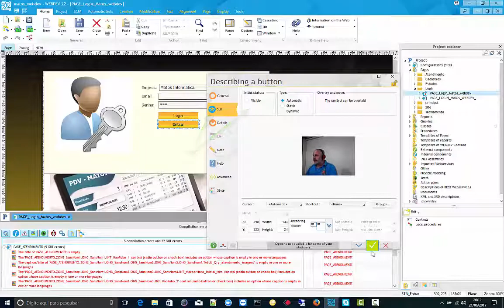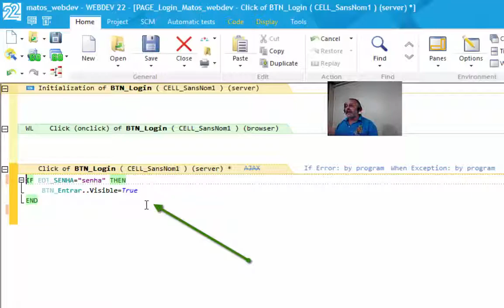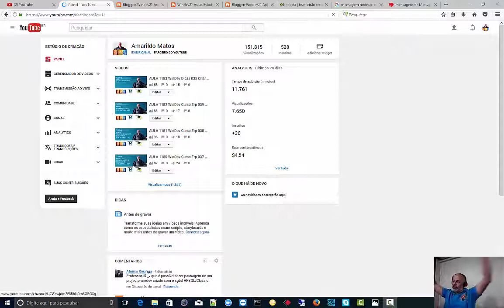AULA 1184 Curso WebDev22 026 Liberar Campo